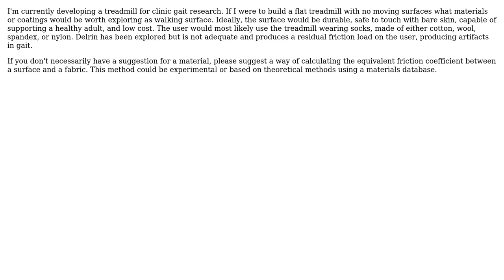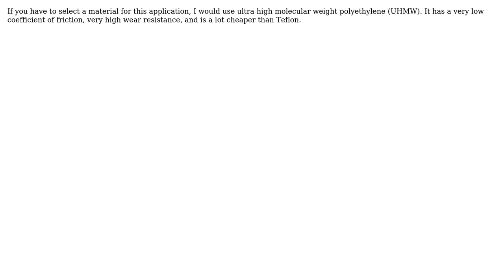Engineering: Suggestions for low friction surface materials for a "beltless static treadmill"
With thanks & praise to God, and with thanks to the many people who have made this project possible! | Content (except music & images) licensed under CC BY-SA | Music | Images & others | With thanks to user William Hird user piman user ericnutsch and the Stack Exchange Network Trademarks are property of their respective owners. You are responsible for your own actions.